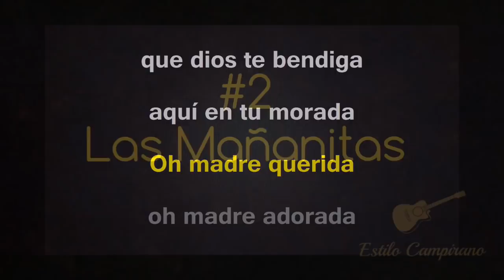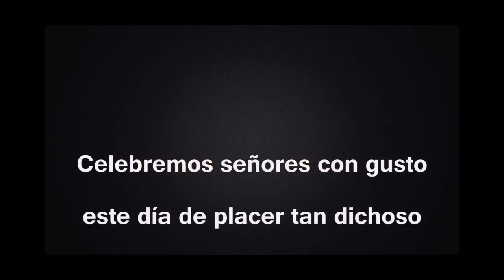3 Karaokes que no deben de faltar el dia de las Madres!